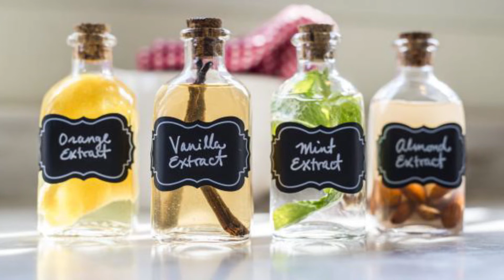30+ Homemade Christmas Gift ideas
Easy homemade Christmas gift ideas for people who are wishing to share their beautiful and peaceful memory with others. so you can use this video to create some easy gift ideas for this special holiday. enjoy the video.

Crafts with me